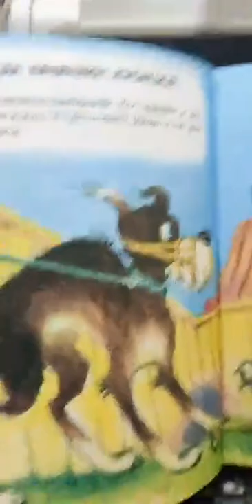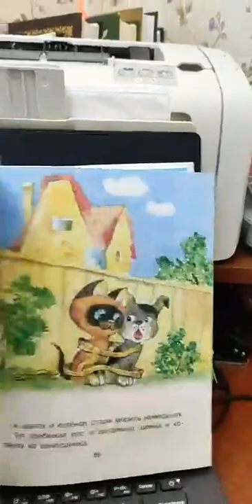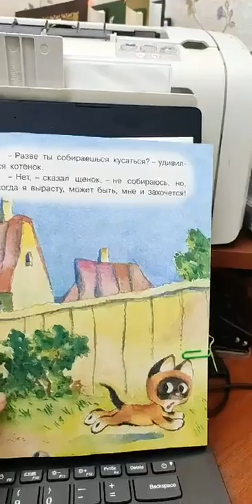Сказки(3)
Эфиры во время карантина.
поем песенки, читаем сказки, делаем пальчиковую гимнастику